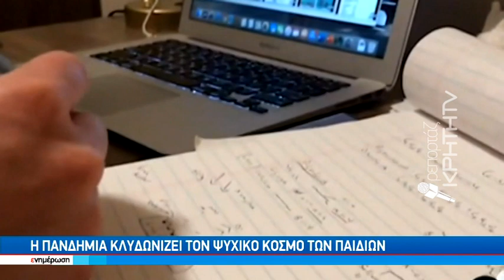Η πανδημία κλυδωνίζει τον ψυχικό κόσμο των παιδιών